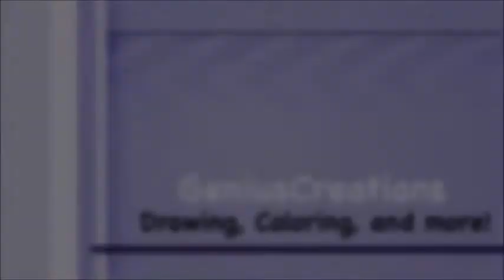THE STYLE CHALLENGE!!!!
STYLES USED:
- Tim Burton
- Disney
- Simpsons
- Powerpuff Girls
- Adventure Time
- Fairly Odd Parents